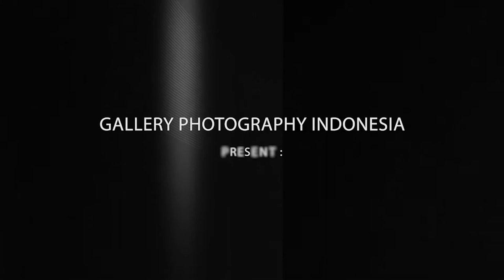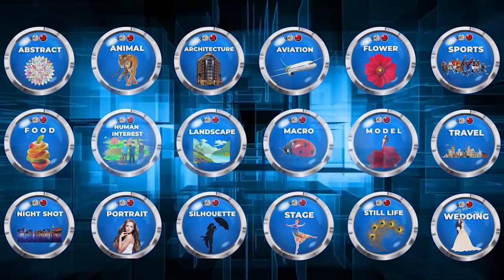Gallery Photography Indonesia - Photo Of The Day April 2021 - Group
Congratulations!!!
Photo Of The Day April 2021 Gallery Photography Indonesia